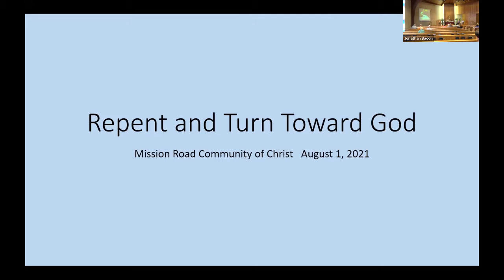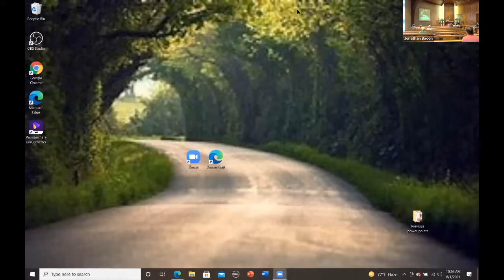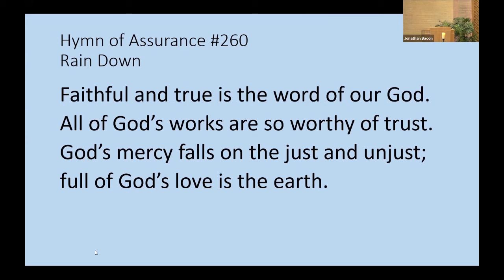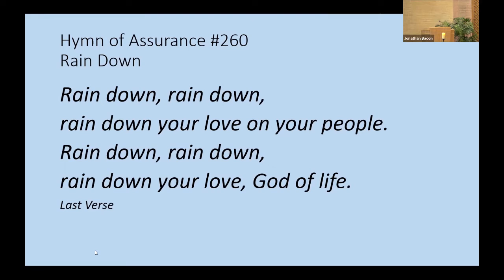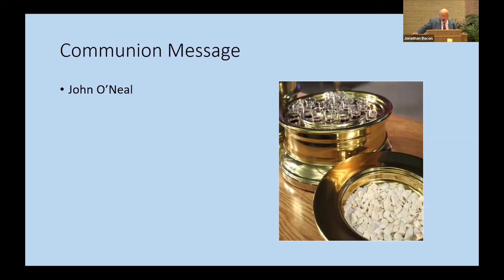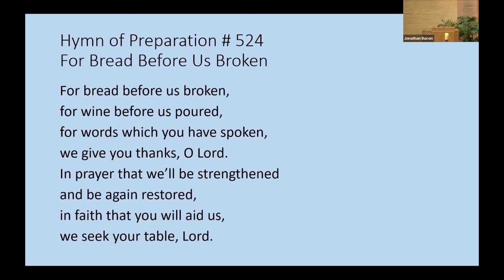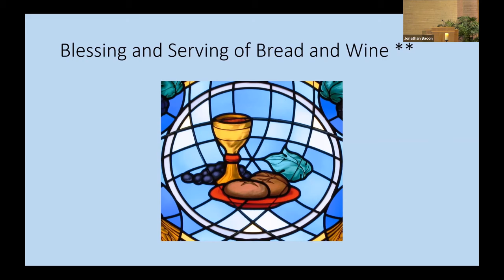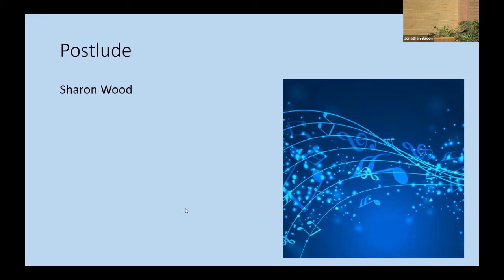John O'Neal on "Repent and Turn Toward God"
August 1, 2021 message by John O'Neal, "Repent and Turn Toward God," Mission Road Community of Christ